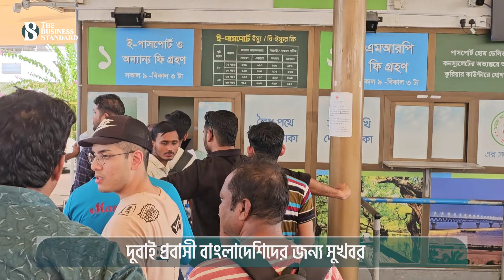ইউএইতে বৈধ হওয়ার সুযোগ বাড়ল আরো ২ মাস | UAE Visa Update | Dubai | The Business Standard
Can be valid in UAE for 2 more months without penalty
ভিসা ছাড়া বসবাসকারী বিদেশিদের জন্য ১ সেপ্টেম্বর থেকে সাধারণ ক্ষমা ঘোষণা করে সংযুক্ত আরব আমিরাত সরকার। যার মেয়াদ শেষ হওয়ার কথা ছিল ৩১ অক্টোবরে। নতুন করে এর সময়সীমা বৃদ্ধির ঘোষণা দিয়েছে আমিরাত সরকার। আগামী ৩১ ডিসেম্বর পর্যন্ত চলমান থাকবে সাধারণ ক্ষমা।